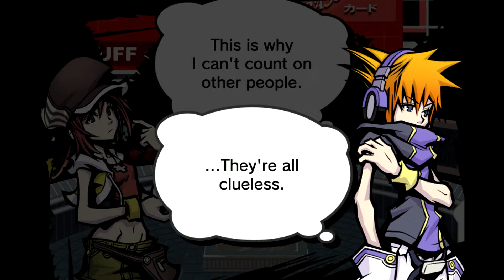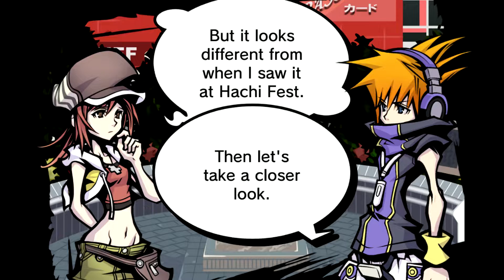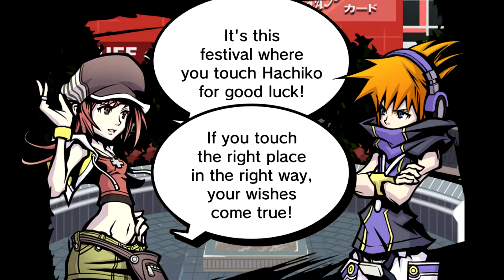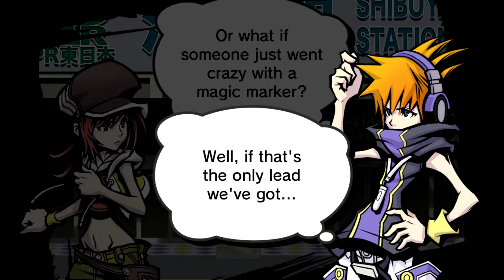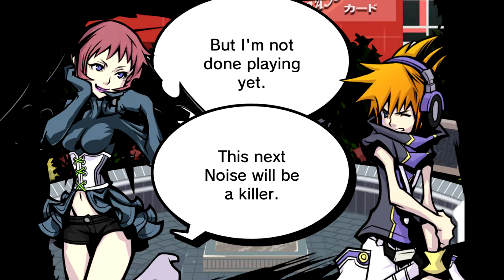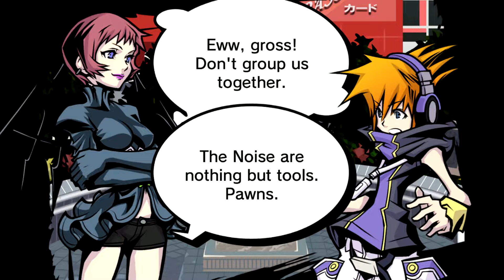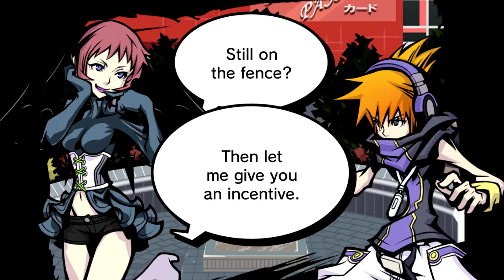Duo Adventures in TWEWY Final Mix Part 3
After a month of classes, exams and school projects twewy returns but at what cost a friend or some "happy" memories.